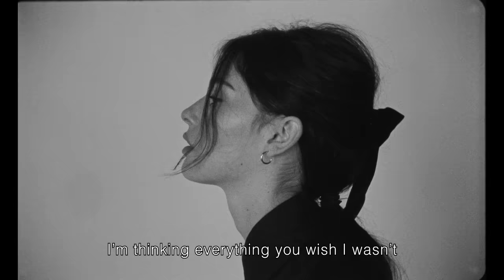Gracie Abrams - I know it won't work (Official Lyric Video)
Music video by Gracie Abrams performing I know it won't work (Lyric Video).